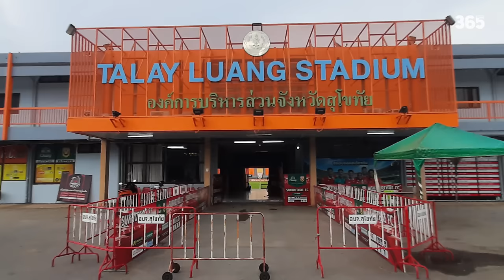TỔNG QUAN VỀ 16 SVĐ TẠI THAI LEAGUE 1 2024/25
►Ủng hộ cho team:
►Nguồn/ Special thanks to:
Stadiums & More.